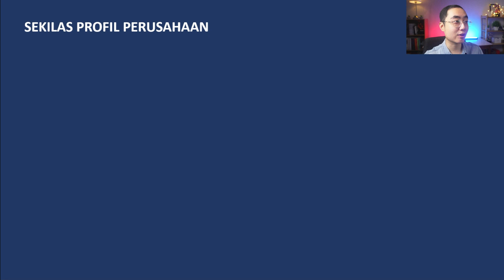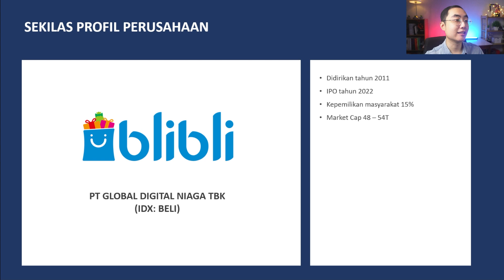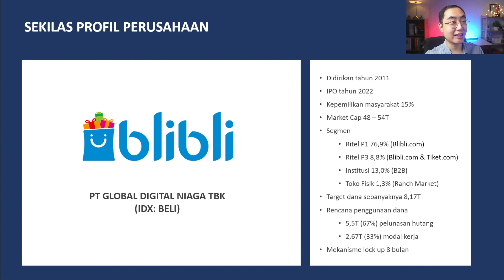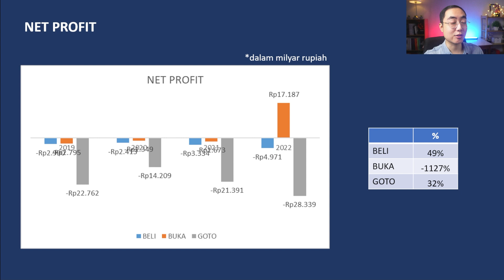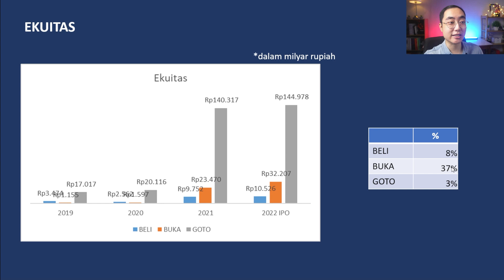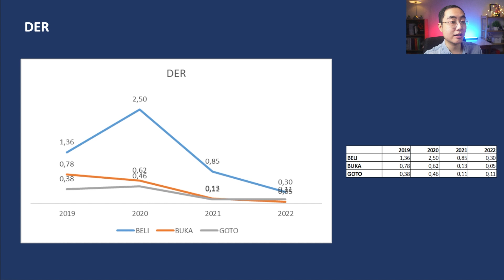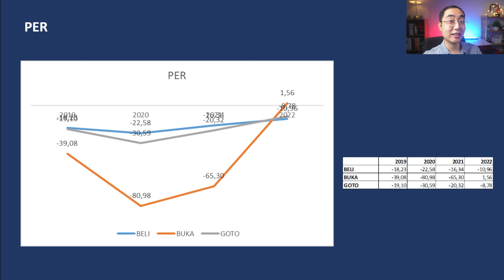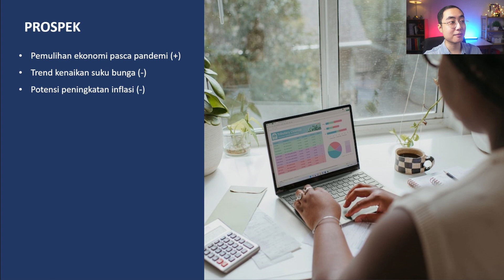ANALISA LENGKAP PROSPEKTUS IPO BELI VS BUKA VS GOTO | BAKAL SENASIB BUKA & GOTO?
Denger Blibli mau IPO yang pertama kali muncul di pikiran saya adalah pergerakan harga saham pasca IPO BUKA & GOTO waktu lalu yang bisa dikatakan sangat tidak menarik ya kalau pergerakannya seperti ini. Yang jadi pertanyaan adalah apakah IPO Blibli ini akan lebih sukses atau bakal sama aja kayak BUKA & GOTO? Nah ini yang bakal saya jawab di video kali ini.

Di video kali ini saya mau sharing hasil analisa fundamental, valuasi, dan prospek dari saham BELI vs BUKA vs GOTO. Mana yang terbaik secara fundamental? Dan apakah saham IPO BELI bakal lebih sukses ketimbang 2 lainnya? Yuk langsung kita lihat aja pembahasannya.